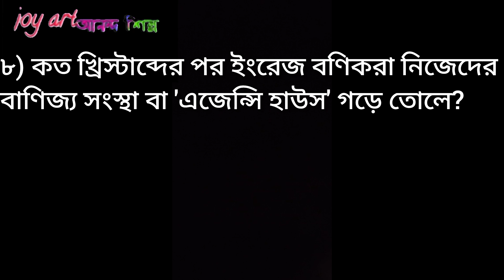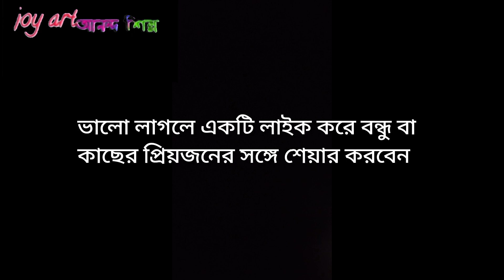ঔপনিবেশিক ভারতের অর্থনীতি/ 10 Conceptual S.A.Q// part-2